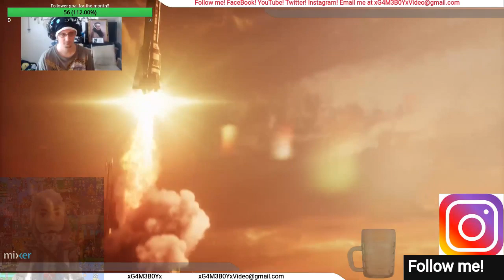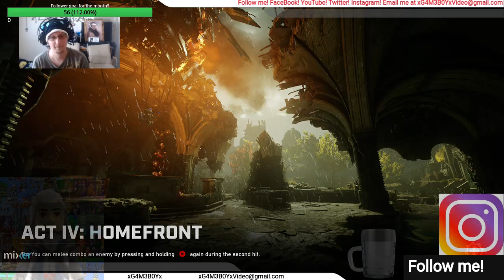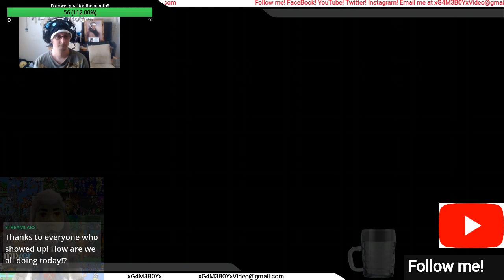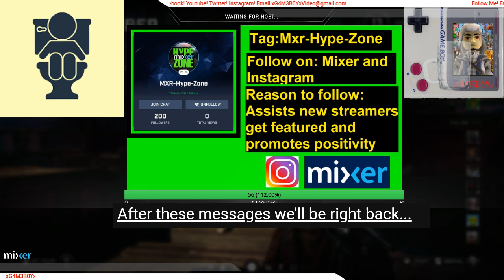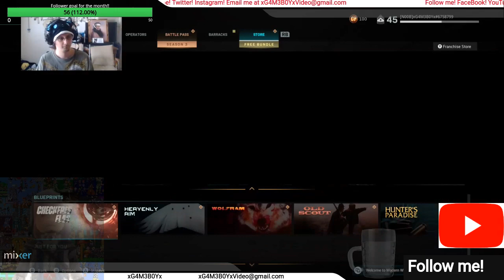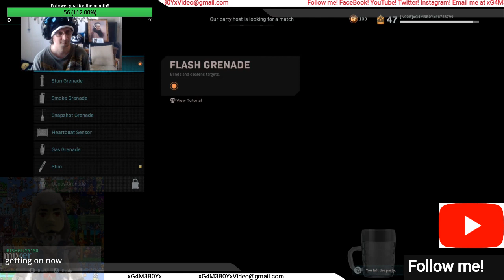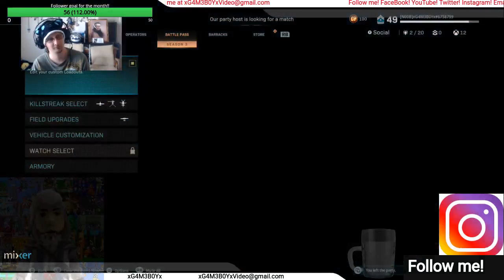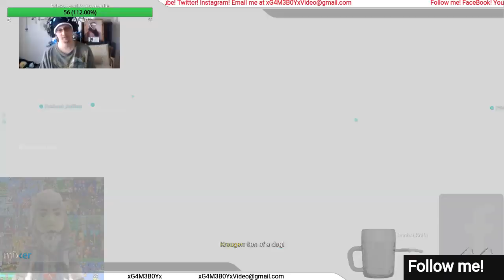My 2020 Streams (Ep 65 Crushing Gears Multiplayer and MW)